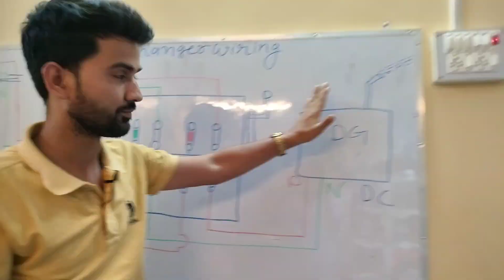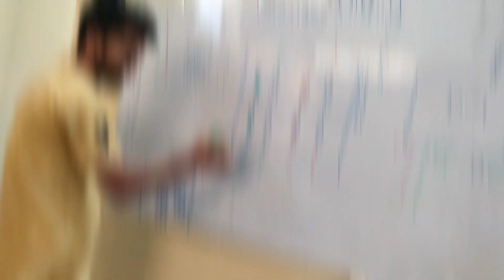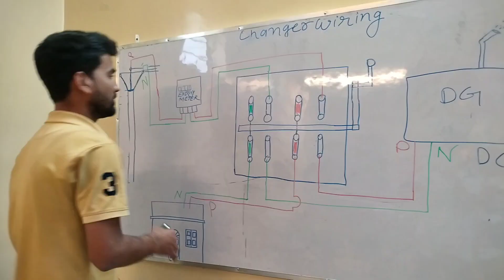Single phase Changer connection/Wiring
How to do single phase connection

Hello I'm Deepak shukla Welcome on our channel heartly thanks

This is domestic changer that use for comfortable wiring at home

Plz visit my More videos & links for learning skills

tools and there use औजार और उसका प्रयोग

PPE Person protective equipment व्यक्ति अपने बारे में सुरक्षा की जानकारी प्राप्त करना

Learnt to run drill machine and go about it ड्रिल मशीन चलाना सीखे और उसके बारे में जाने

All wiring materials in house or in company घर में या कंपनी में सभी वायरिंग करने वाला सामग्री

Get all the information about washing machines वाशिंग मशीन के बारे में सारी सारी जानकारी पाएं

Important

हमारा चैनल के माध्यम से आप लोग कोई भी questions कोई भी Topic ko प्रैक्टिकल knowledge प्राप्त कर सकते हैं

Through my channel guys can get any practical practice knowledge about topic questions practicals etc